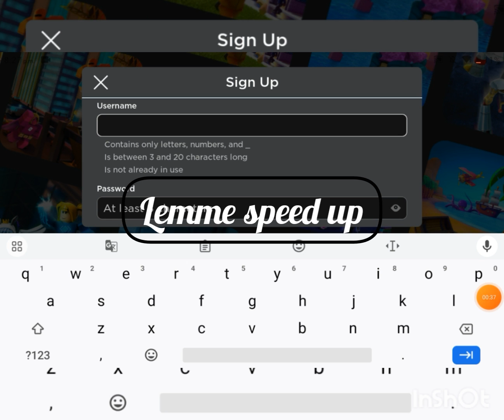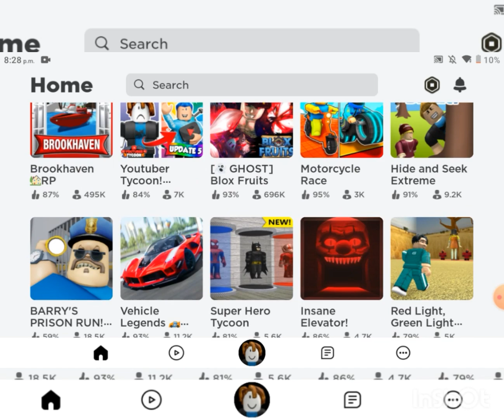I made my alt! Username-SPIDYY_BOYalt add me